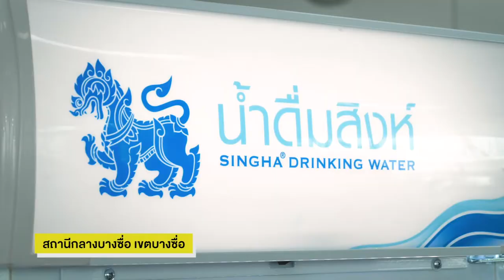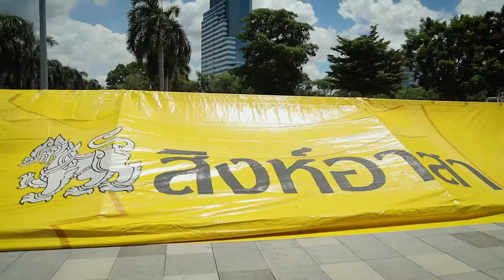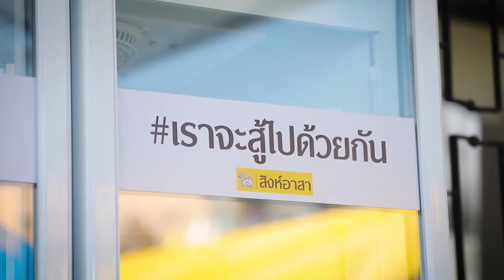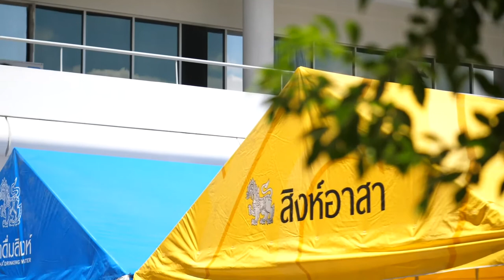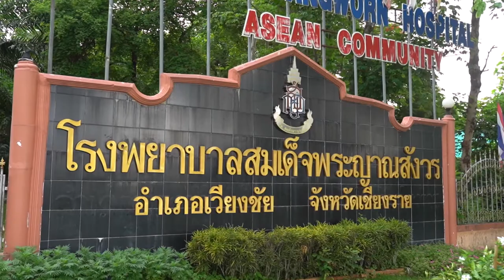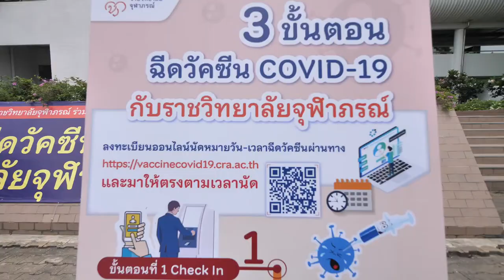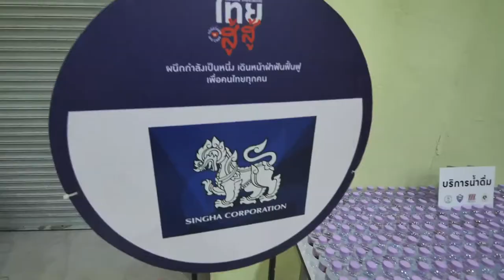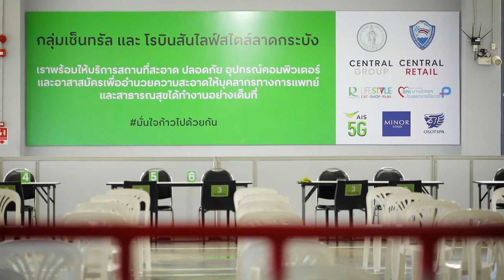บุญรอดฯ สนับสนุนน้ำดื่ม-อาหาร ดูแลโรงพยาบาลหลัก-โรงพยาบาลสนาม ศูนย์บริการประชาชนต่อเนื่องหลายพื้นที่